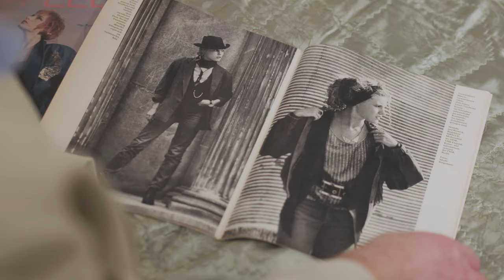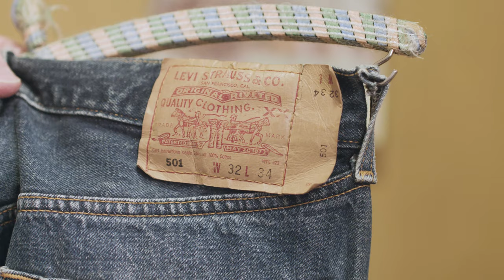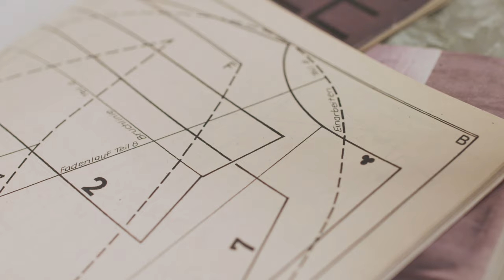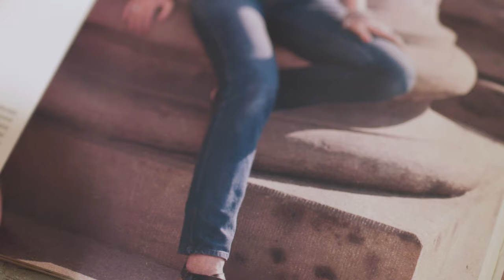Frag Dr. Wolle – Jeans in der DDR (English Subtitles)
In dieser Folge von »Frag Dr. Wolle« spricht der wissenschaftliche Leiter des DDR Museum über die Entwicklung und die Bedeutung der Jeans in der DDR – von der Niethose als Arbeitskleidung, importierten Levis-Jeans und DDR-Eigenproduktionen.

»Frag Dr. Wolle« stellt sich monatlich euren brennenden Fragen rund um die DDR.

Das DDR Museum in Berlin ist täglich von 9-21 Uhr geöffnet.

Dr. Stefan Wolle:
Jahrgang 1950, Studium der Geschichte an der Humboldt-Universität Berlin, 1972 Relegation aus politischen Gründen, Arbeit in einem Produktionsbetrieb, 1976--89 Mitarbeiter der Akademie der Wissenschaften der DDR, 1984 Promotion, 1990 Mitarbeiter des Komitees für die Auflösung des Ministeriums für Staatssicherheit, 1991--96 Assistent an der Humboldt-Universität, 1996--98 Stipendiat der Deutschen Forschungsgemeinschaft, 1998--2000 Referent bei der Stiftung zur Aufarbeitung der SED-Diktatur, danach freier Autor, zeitweilige Mitarbeit im Forschungsverbund SED-Staat der Freien Universität Berlin, seit 2005 wissenschaftlicher Leiter des DDR Museum.